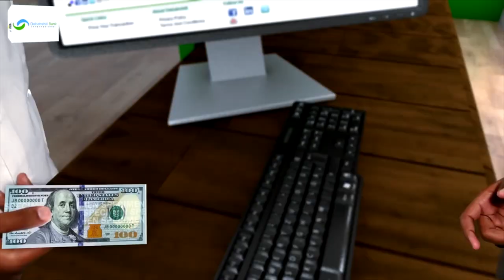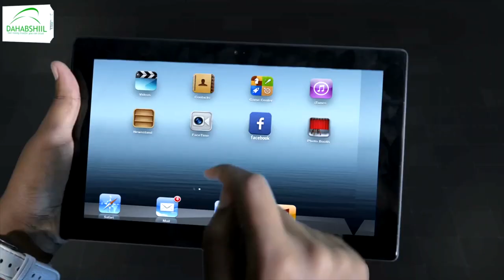"Waxaan filayaa Khadiija anigoon eedeynayn in malaha dag-dag kayara muuqdo..." Abwaan Yuusuf Shaacir